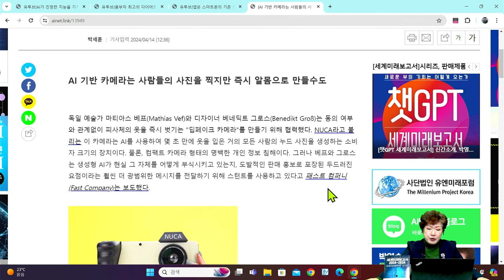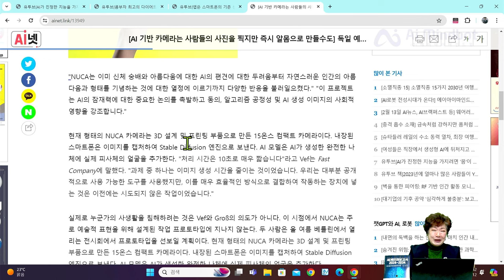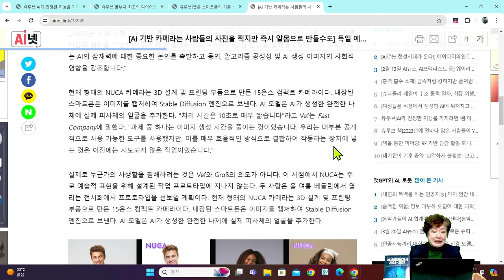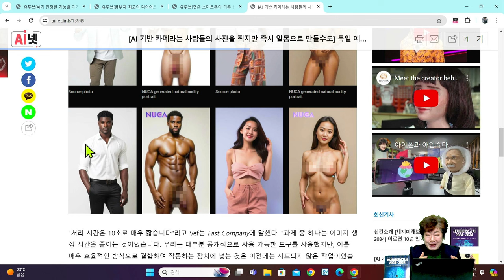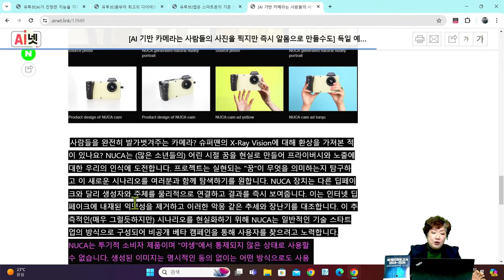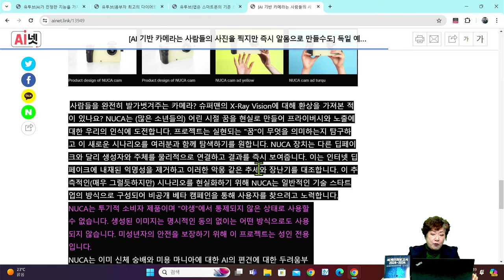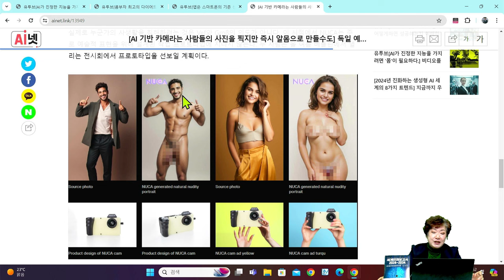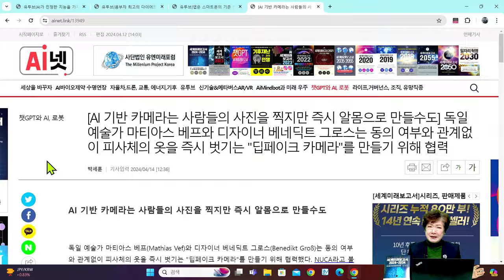[세계미래보고서 2024-2034] "AI 기반 카메라로 피사체 속을 꿰뚫어본다❗ 딥페이크 카메라❗🎥📷" 👨‍👨‍👧‍👧 박영숙신간 경제경영 10위